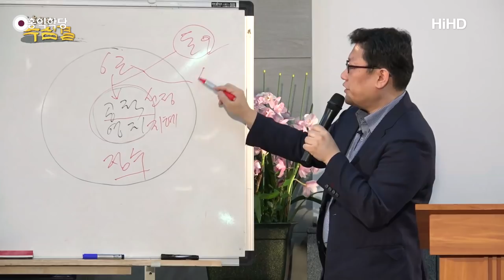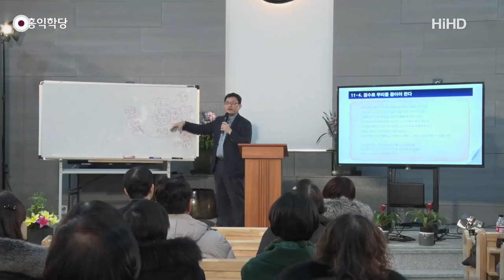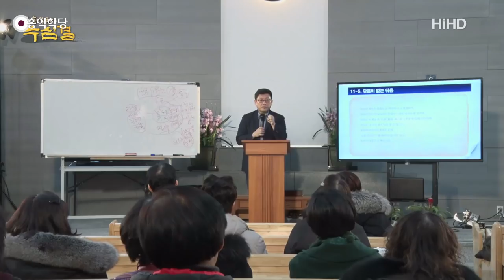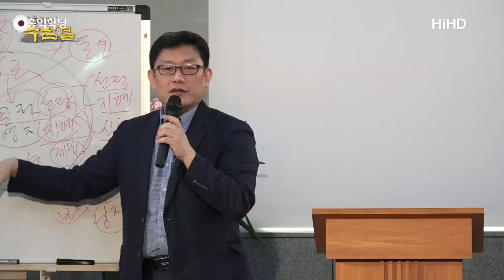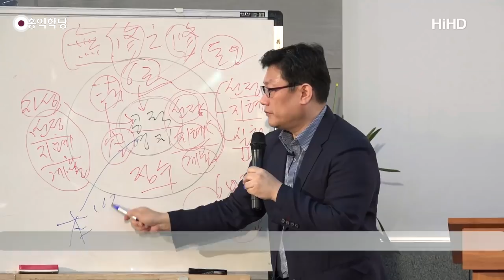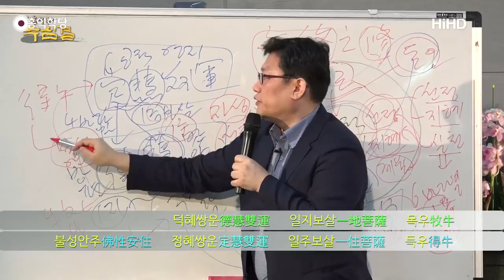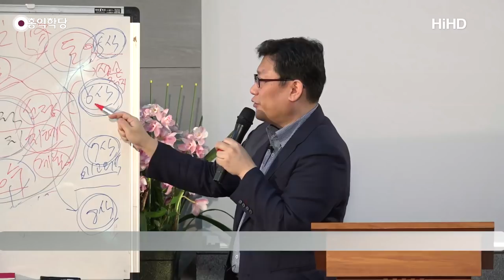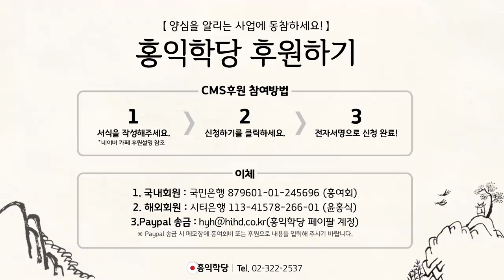[홍익학당] 윤홍식의 수심결 강의 8강 : 부처에 이르는 닦음